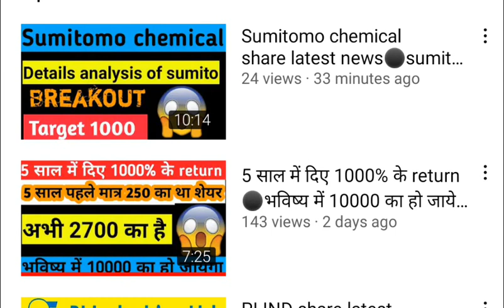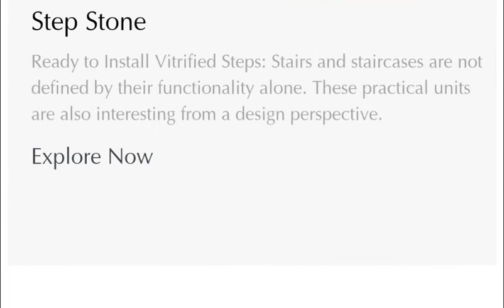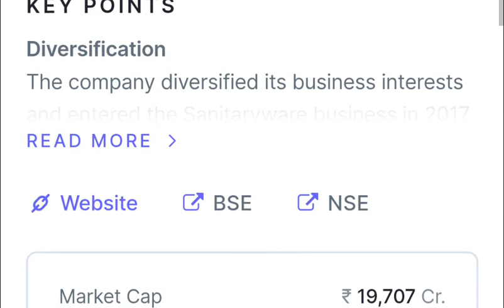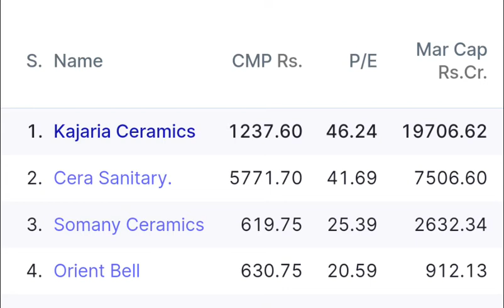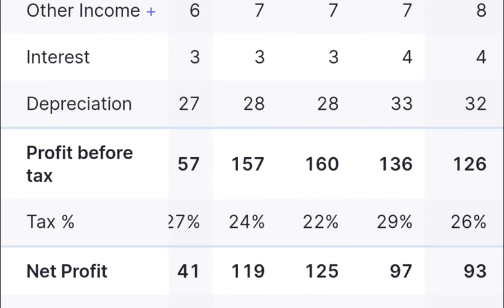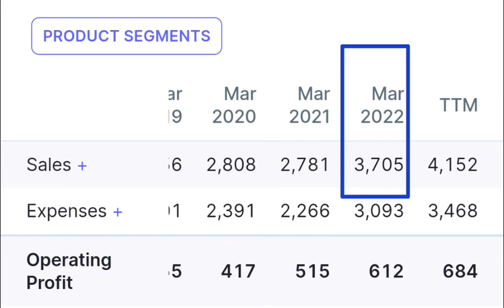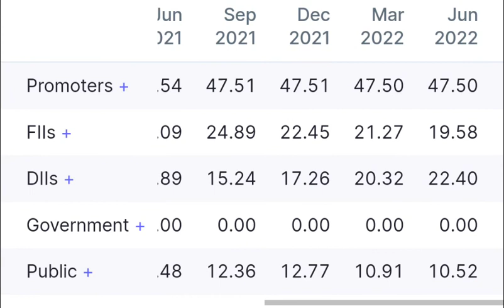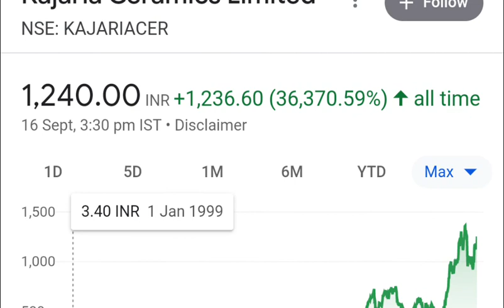Kajaria ceramic share details analysis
Topic cover
kajaria ceramics
kajaria ceramic tiles
kajaria ceramics limited
kajaria ceramic floor tiles
kajaria ceramics results
kajaria ceramics share analysis
kajaria ceramics stock review
kajaria ceramics concall
kajaria ceramics share latest news
kajaria ceramic tiles price list
kajaria ceramics share
kajaria ceramics share result
kajaria ceramics share price
kajaria ceramics share hindi
kajaria ceramics stock analysis
kajaria ceramics stock
कजारिया सेरेमिक्स शेयर
कजारिया शेयर लेटेस्ट न्यूज
कजारिया शेयर अनायलाइस
कजारिया
kajaria smile stock market
smile stock market